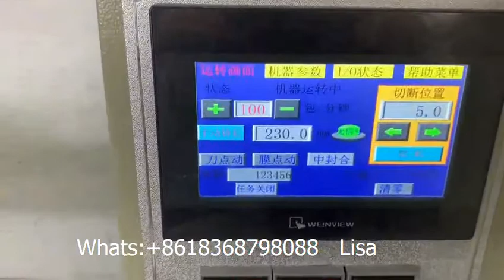single piece cup glass automatic counting and packing machine Máy đóng gói tự động cốc đơn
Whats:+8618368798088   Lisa